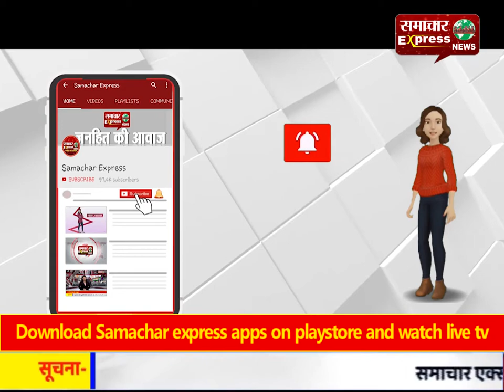महाविनाशक चक्रवाती तूफान ने उड़ीसा और बंगाल में मचाई भीषण तबाही